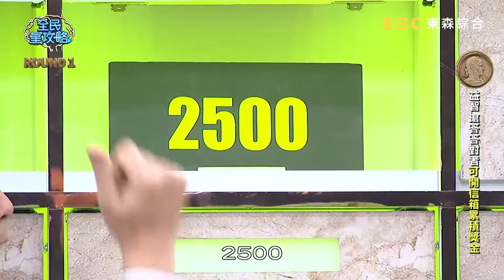為什麼古蹟不能開閃光燈拍照？丁曉雯親身經驗：整個消失！全民星攻略 曾國城 蔡尚樺 【精華】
來賓：陳宥丞、陳柏瑞、丁曉雯、趙心屏、賴盈螢、Dave

文藝青年看過來，假日可以如何安排文青路線，就看今晚的節目——德國科學家研究發現，「倒垃圾」還是「躺沙發追劇」可有效提升「幸福感」？國家兩廳院中的情境字幕和中文字幕，兩者差異在於加上「特殊音效描述」還是「演員動作描述」？根據「影印機插隊實驗」發現，「因為」還是「請問」一詞可增加別人答應的機率？週一至週五晚間九點，請鎖定《全民星攻略》！